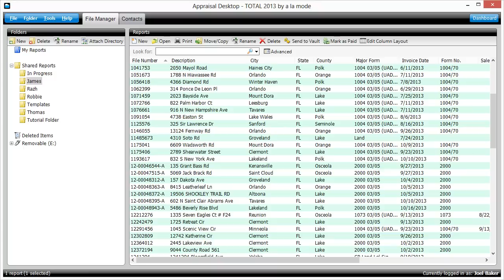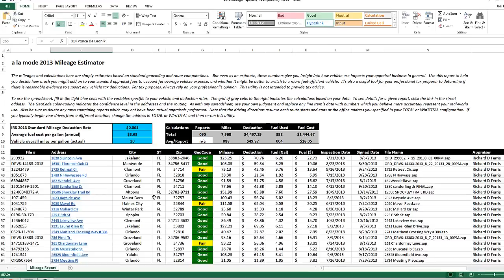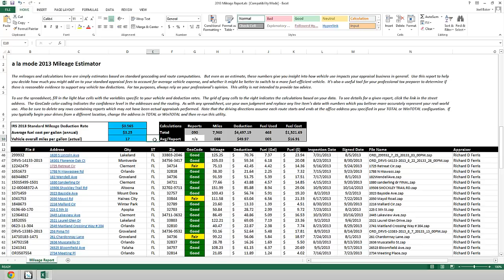Mileage Estimator 2013 Announcement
Mileage Estimator for 2012 was intensely popular when we launched it this spring.  And now our 2013 edition is here!